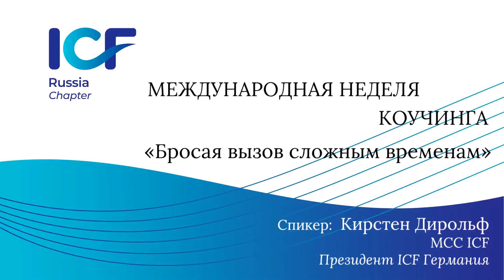МНК 2021 День 1. Тенденции развития коучинга в мире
Интервью с Кирстен Дирольф, MCC ICF, Президентом ICF Германия